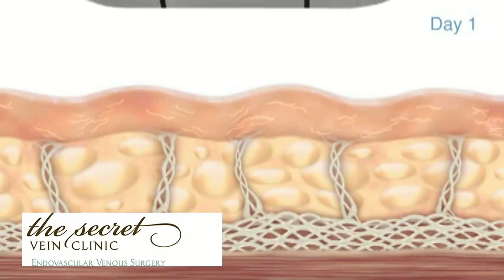Sample Advertiser Web Video (Vein Clinic)